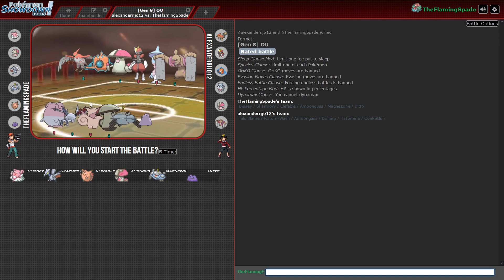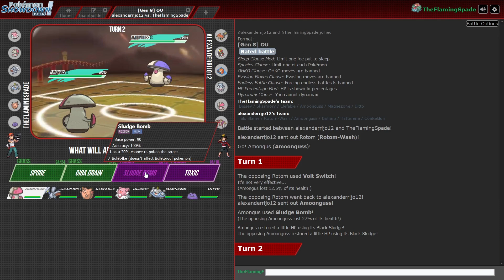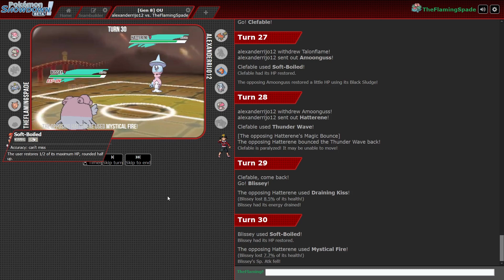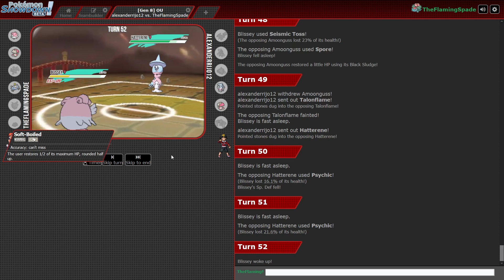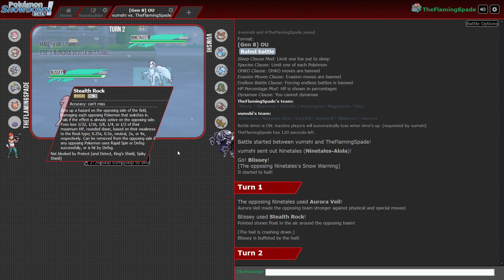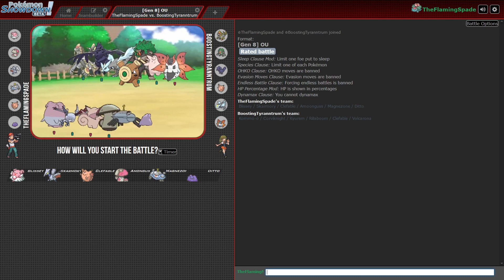Pokemon Sword & Shield Showdown Battles - SKARMBLISS STRIKES BACK!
The legendary defensive duo returns! This means STALL. Join the Shovel Crew at my Discord Server: